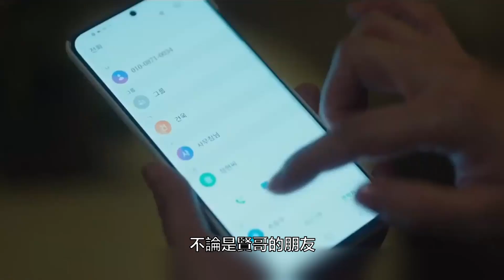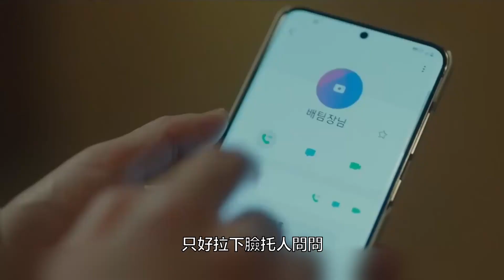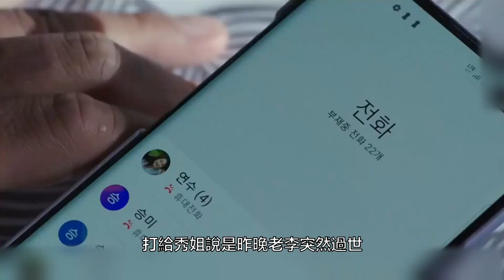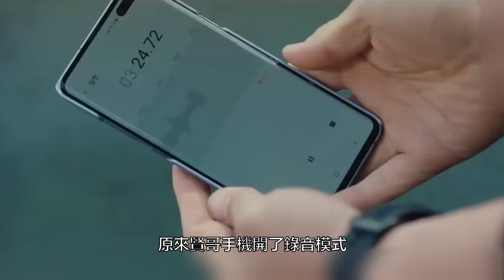《臥底醜聞》S1第八章 男主武力值太高,打傷員警後連神秘殺手都不放過!언더커버 十三點劇場 隱秘攝像頭 雙面間諜 在遊戲裡氪金 一整袋鉅款拉回家 當年的臥底#【咦耶观影】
上一章我们说到，贤哥拆除了秀姐办公室的摄像头，大熊也猜到了潜入的是贤哥，而另一边阿勋经过调查，成功发现了幕后操作人元中，但是功亏一篑没有抓到，阿秋也被公查处的正义感动决定弃暗投明。
回到本集，被诬蔑害死金泰烈的阿斗突然出现,可惜，他还没告诉贤哥更多情报,就被人杀了，贤哥去追神秘凶手时，对方已经开上了车，眼看追不上了,贤哥奋力将可以追踪定位的手表扔到了对方的车后头上，这手表有点太高级了吧，第一次听说可以追踪定位的手表。紧接着，贤哥突然遇到警察盘查，他在逃跑的过程中将手机关机，和钱包一起藏进旧衣服回收箱，紧接着乖乖束手就擒，这个画面转变太快，刚刚咱的贤哥还是追人的那个，转眼就变成被人追的。
大熊带人暗中看到贤哥被抓，这时他收到了神秘杀手发来的阿斗死亡照，大熊一面吩咐手下给神秘杀手汇过去尾款，一面叮嘱手下，今天的事不准外传。此刻，阿斗的命案引来了很多警察，被问询时贤哥爆出了神秘杀手的车牌，结果人家用的假牌，根本查不到，想想也是，行凶讲究的就是一个滴水不漏，那种在现场非得留下点标志的只能说太中二了。
这么一来，贤哥就成了被问询的主要对象，无奈之下，他报出了自己的本名李晢揆，警方用设备一查资料，都对得上，正准备将贤哥拷回去审问时。贤哥突然暴走，打倒警察逃逸，他先去拿回了手机和钱包，紧接着开上自己的车，打开手机，记住手表的定位后又关了机，这一顿行云流水的操作，不愧是本剧武力值的巅峰，连警察都说打就打。
另一边监控警方动向的大熊，得知贤哥本名暴露，而且还打伤警察逃走了，顿时感觉事情有些失控，头疼欲裂，让大熊这么狠的角色都觉得头疼，咱们的贤哥也不是省油的灯啊。此时秀姐这边也是大动作不断。她以妨碍公务，隐藏证据的嫌疑把眼镜抓了回来，秀姐放话眼镜不肯把强叔案件的证据还回来，就得乖乖坐满48小时的关押时限。
此时胜九一直给贤哥打电话，没人接，于是打去医院，一问才知道老李已经过世了，贤哥这些天说去照顾老李都是骗人的，秀姐回家时就看到胜九彻底自闭了，嘴里一直嘟囔贤哥骗人，熊孩子你爹现在自身都难保了，少添点麻烦吧。秀姐也有些担心，偏偏又一直联系不上贤哥。胜美见状，有些生气的吐槽秀姐，没发现贤哥最近怪怪的，而且很不了解贤哥。不论是贤哥的朋友，连一个能问的人都没有，咱们的贤哥和珠珠的暧昧举动怕是给女儿带来心理阴影了，秀姐也被说到有些不好意思，只好拉下脸托人问问有没有关于老公的报案，结果隔天还是没有收到消息。